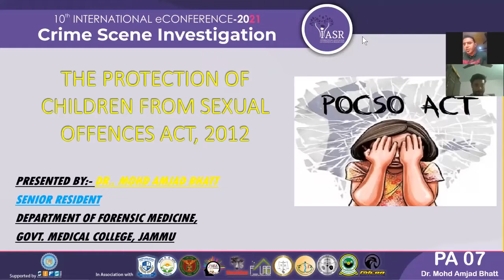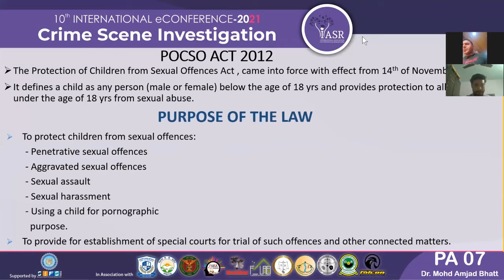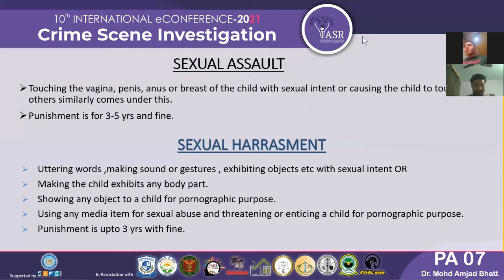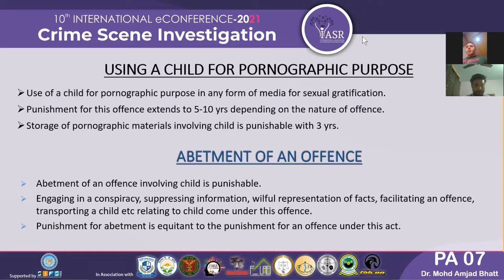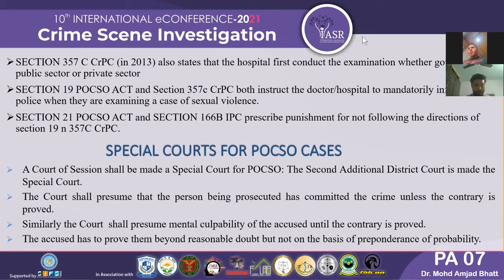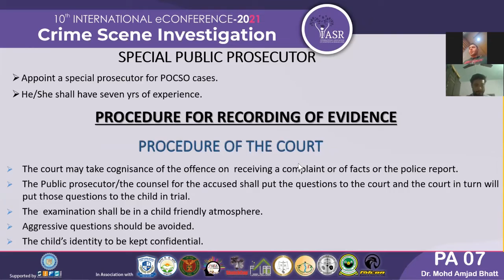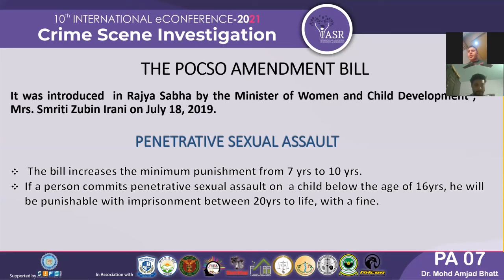The Protection of Children from Sexual Offences Act, 2012 | Paper 7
The purpose of the law is to protect children from sexual offences and to provide the establishment of special courts for speedy trials and settlements of such cases. This Act gives the procedure for reporting such cases, recording the statement of the child victim, recording of the statement of the child victim by the magistrate, medical examination of the child victim.